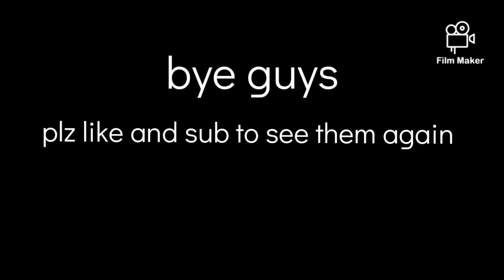meet my roborovski hamsters